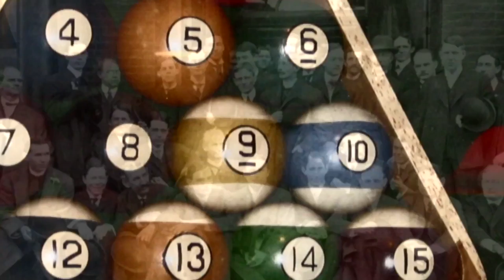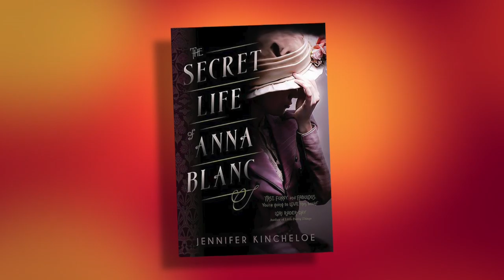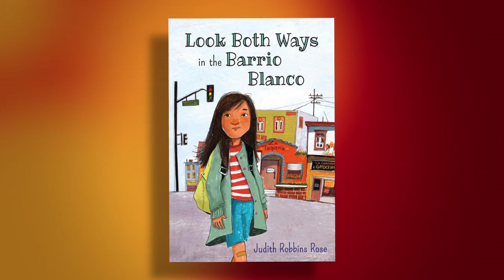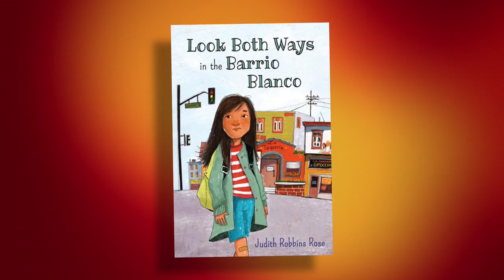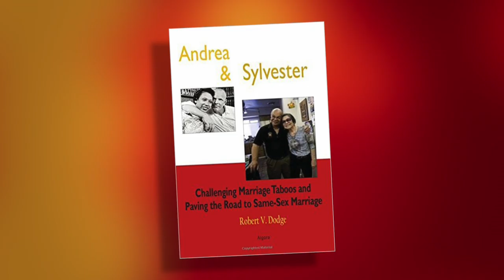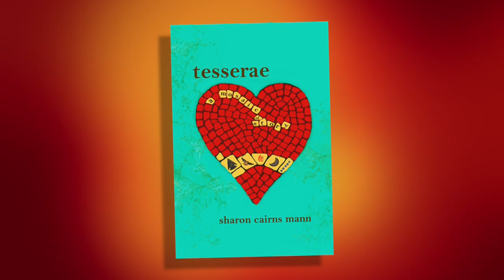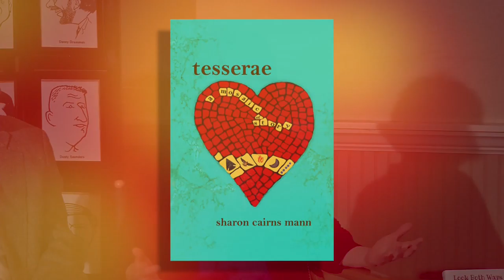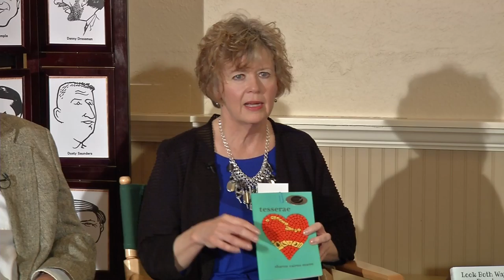Denver Press Club - Colorado Authors' League #2 - 4-22-16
The second installment of “Book Beat” from the Colorado Authors’ League, featuring four authors discussing their recently published works. Authors are: Jennifer Kincheloe, "'The Secret Life of Anna Blanc"; Robert Dodge, "Andrea & Sylvester: Challenging Marriage Taboos and Paving the Road to Same-Sex Marriage (non-fiction); Sharon Cairns Mann, "Tesserae: A Mosaic of Story" (short story collection); Judy Rose, "Look Both Ways in the Barrio Blanco (young adult novel). Denny Dressman hosts. Recorded 4-22-16 at the Denver Press Club.